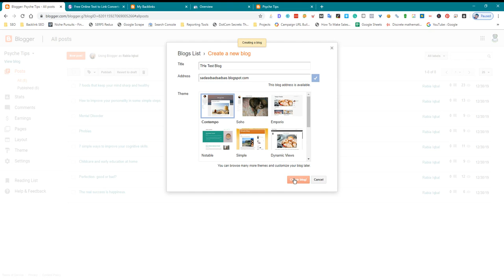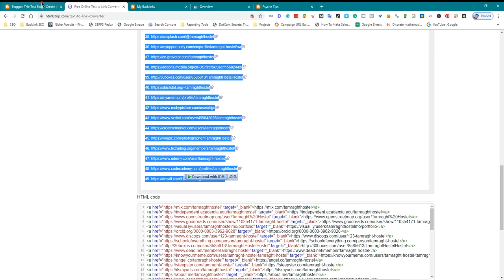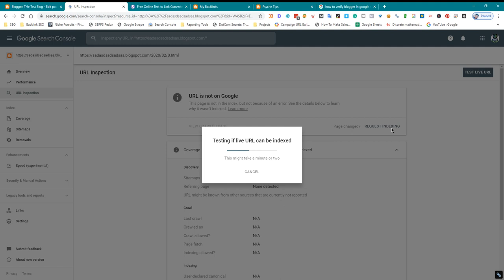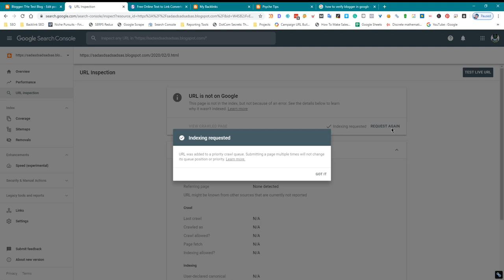How to Index your Backlinks Fast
There are a few things you can do to try to get your backlinks indexed faster:

Use a backlink indexing service: There are several services that claim to be able to index backlinks faster by pinging the search engines and alerting them to the existence of the backlinks. These services typically charge a fee for their services.

Use social media to promote your backlinks: Sharing your backlinks on social media platforms can help increase their visibility and may lead to them being indexed faster.

Use internal linking to link to your backlinks: If you have other pages on your website that link to your backlinks, this can help increase the likelihood that the backlinks will be indexed.

Use an XML sitemap: An XML sitemap is a file that lists all the URLs on your website and can help search engines discover and index your backlinks more quickly.

It's important to note that there is no guaranteed way to get your backlinks indexed faster, and the process can take time. Be patient and continue to build high-quality backlinks to your website to improve your search engine rankings.

💥💥Vieo Chapters💥💥
00:00 Universal SEO Tool
00:48 Building Dofollow Comment Backlink
03:50 Building Dofollow Forum Backlinks
14:32 Ending

This video includes: